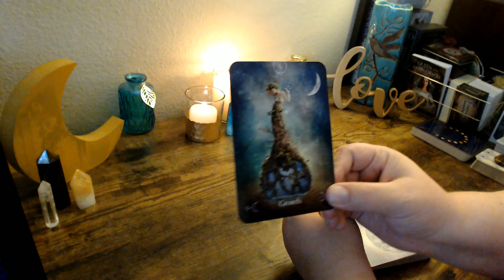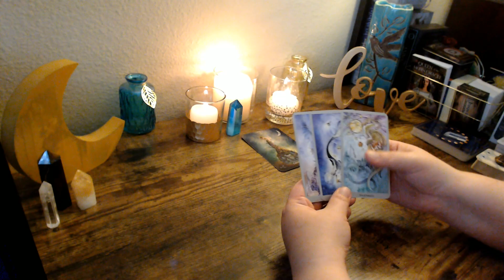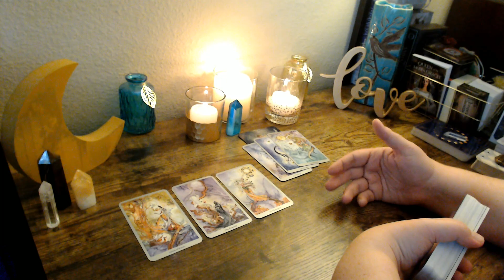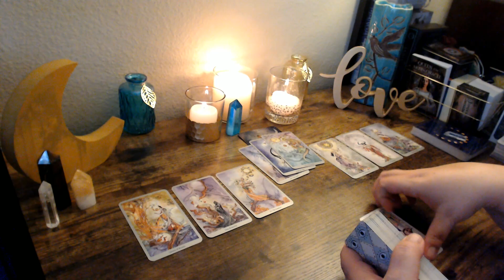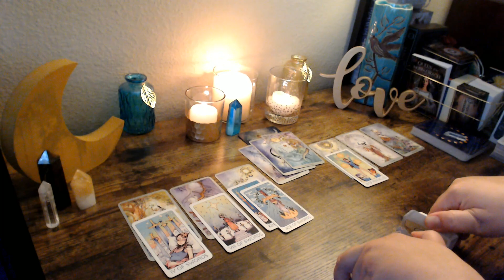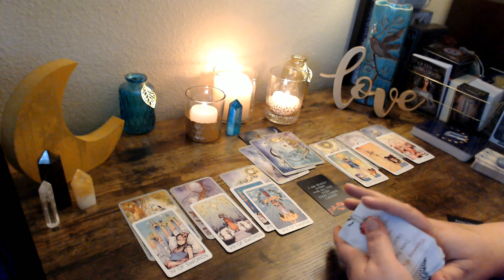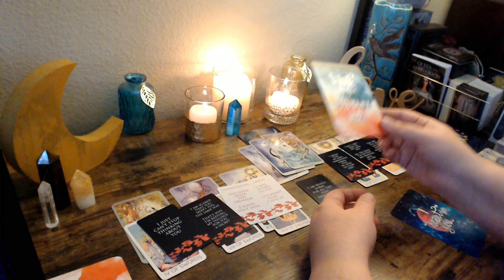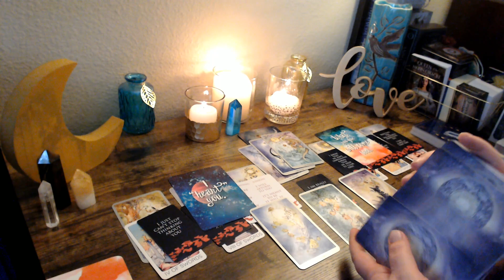Virgo - Mid April Love - Whatever discomfort you are feeling is contributing to your growth.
Hello Virgo!  Thank you for taking the time to watch this reading!  I hope it resonates with you and brings you some kind of clarity.